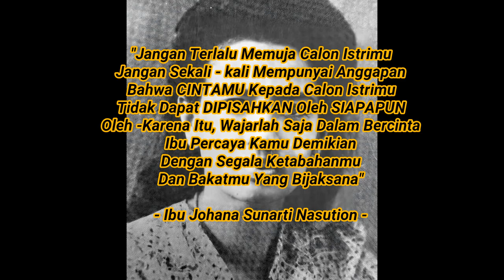Akhir Cerita Cinta Pierre Andries Tendean Di September Kelabu | G30S/PKI